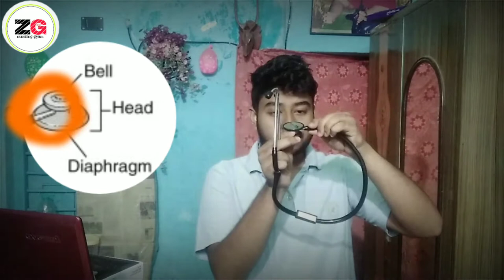how to use stethoscope